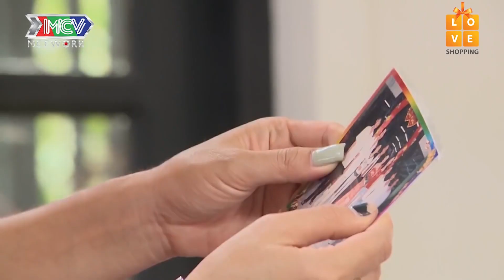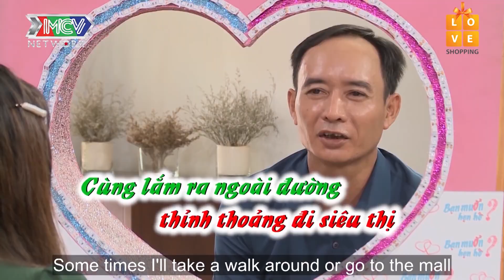Chàng gần 50 vẫn còn TÂN bị bà mối CHÊ Ế vì quá NHÁT nhưng đòi xuống Vũng Tàu ngay khi gặp NÀNG| HAT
🔔 KHUNG GIỜ PHÁT SÓNG:
    19H00  sáng các ngày thứ 2,3,5,6,7  kênh youtube CHUYỆN MẸ CHỒNG NÀNG DÂU
🚩 Theo dõi các thông tin về MẸ CHỒNG - NÀNG DÂU: